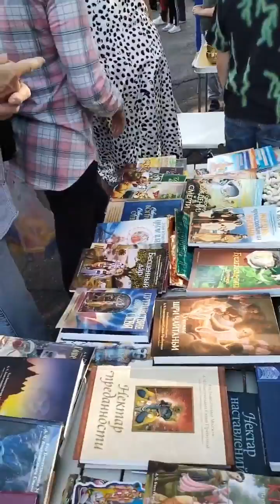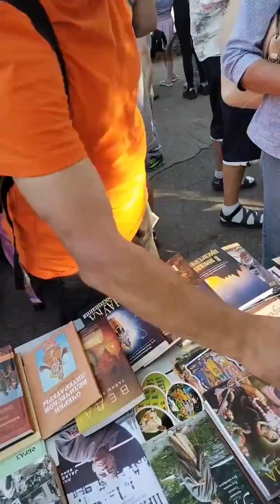Ратха Ятра в Каменске-Уральском 13.08.2023 / Ratha Yatra in Kamensk-Uralsky on August 13, 2023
Место - Каменск-Уральский.

🎥VIDEO ABOUT SANKIRTAN!!!

Location - Kamensk-Uralsky.

🙌🏻PARAM VIJAYATE SRI KRISHNA SANKIRTHANAM!!!